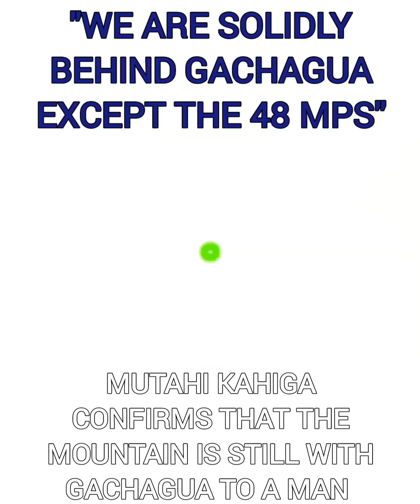🏔️The mountain is behind Gachagua to a man !Governor Mutahi kahiga confirms.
🏔️The mountain is behind Gachagua to a man !
Governor Mutahi kahiga confirms. Says when they elected Gachagua he was a nobody, but today yeye ndiye kusema.